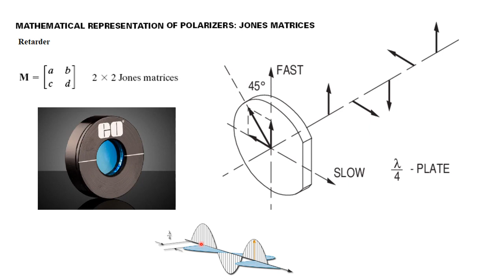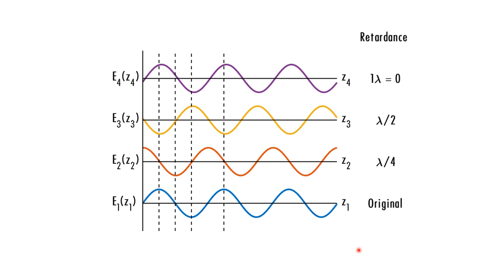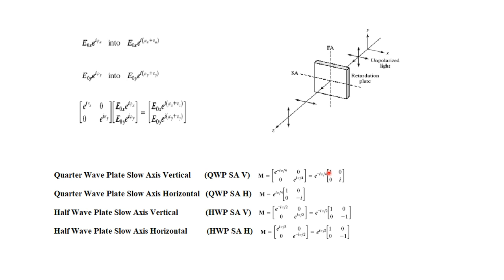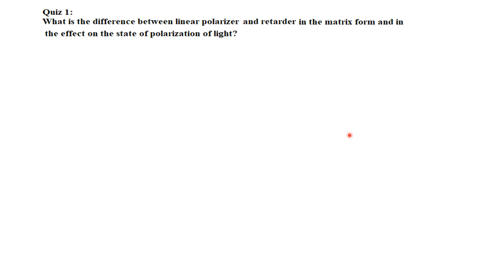DL Optics Lec 9